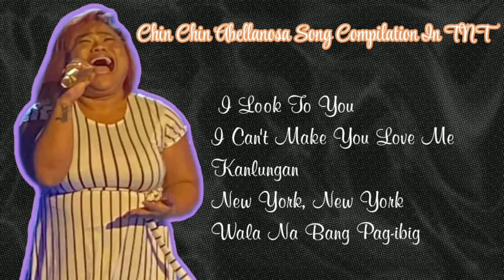CHIN CHIN ABELLANOSA SONG COMPILATION IN TNT